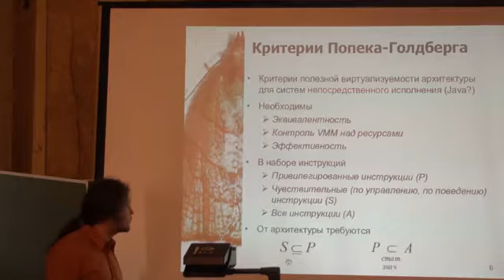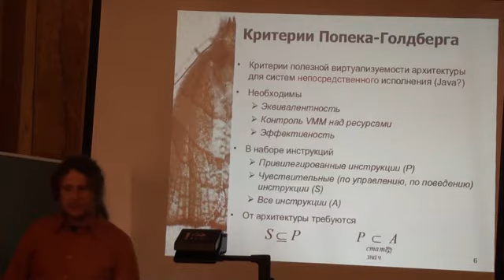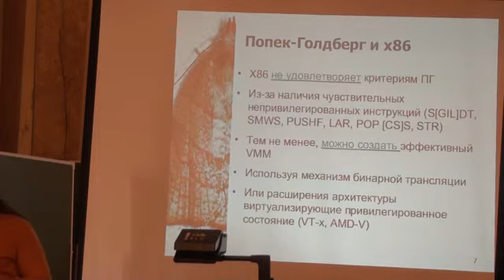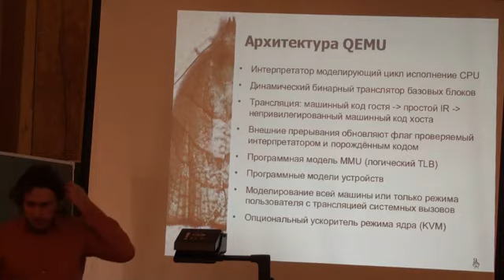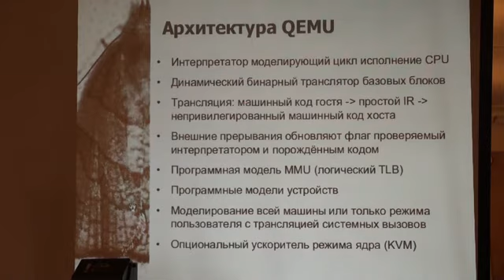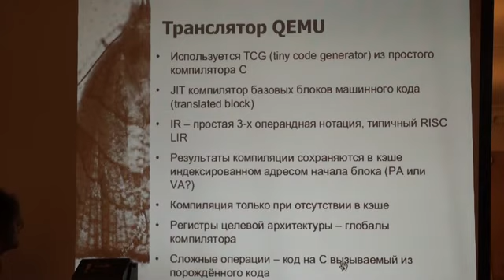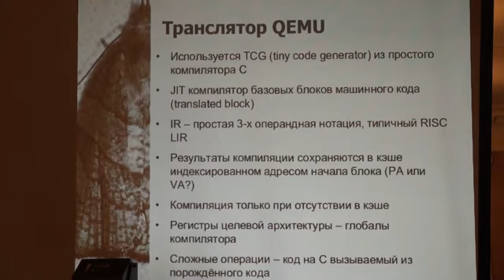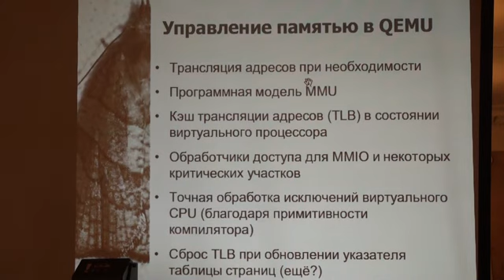Лекция 10. Часть 4 | Виртуализация и виртуальные машины | Николай Иготти | Лекториум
Лекция 10. Часть 4 | Курс: Виртуализация и виртуальные машины | Лектор: Николай Иготти | Организатор: Computer Science клуб при ПОМИ РАН

Другие лекции по курсу "Виртуализация и виртуальные машины" доступны для просмотра по ссылке